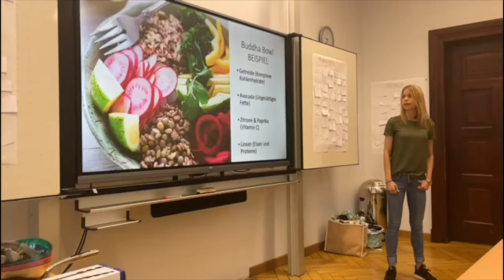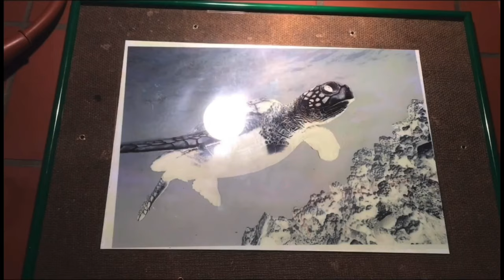Projet 5e 2022 Trailer